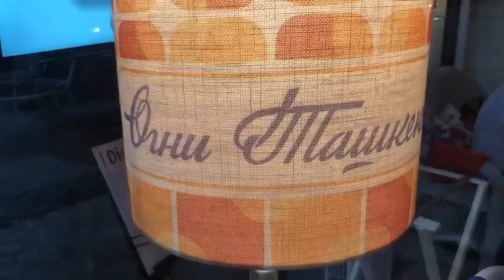Ташкент Узбекистан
Uzbekistan Toshkent Tashkent